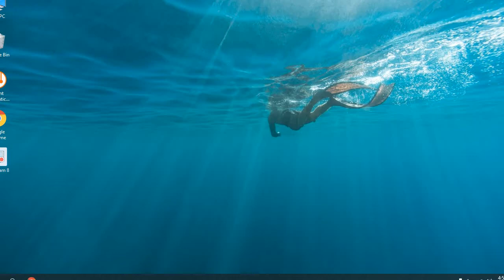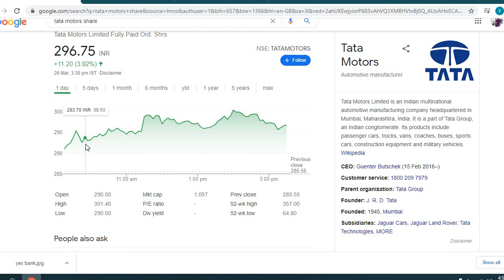tata motors share news today🔴|खबर खुश कर देगी 🔴 tata motors share latest news 🔴 Tata power shares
BREAKING NEWS🔴🔴 IN THIS VIDEO I WILL TALK ABOUT tata motots ,tata power ,tata group, 17 stocks of tata , STOCK AND IMPORTANT LEVELS & TARGET & INTRADAY & MUCH MORE , MUST WATCH.

Tata motors share latest news,Tata motors share news today ,Tata motors share next levels ,tata motors share updates , supreme court Judgement, Cyrus Mistry
1. Tata Motors Share
2. Tata Motors Share Price
3. Tata Motors Share Price Target
4. Tata Motors Share Latest News
5. Tata Motors share analysis
6. Tata Motors Share Target
7. Tata Motors Share Target Price
8. Tata Motors Share News

tata motors share target today
tata motors share next target
tata motors share price target tomorrow